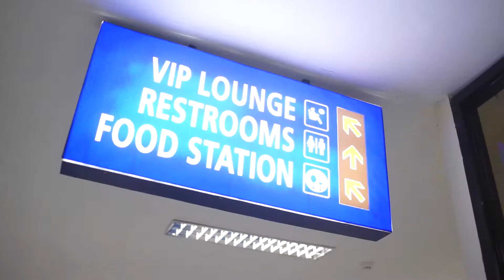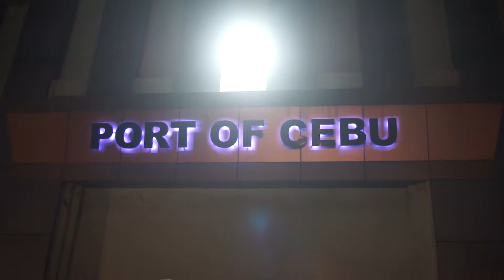ULTIMATE TRAVEL TO THE WESTERN PART OF THE PHILIPPINES | AN ULTIMATE GIMMICKS TO TRAVEL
Follow our hosts as they travel to the western part of the Philippines for a low pocket money strategy.

Travel Pinas channel. Sometimes funny, sometimes serious, sometimes travel,  always shareable. New videos posted weekly!

Bobbie Alota -  Director / Cinematographer / Drone Pilot
Archie Omega - Screen Writer / Editor
Aaro Kert Ranca - Host / Researcher
Carlo Lopez - Host
Neil Evasco - Host